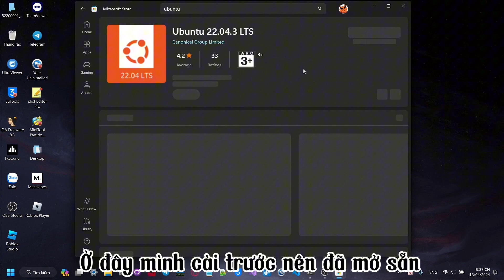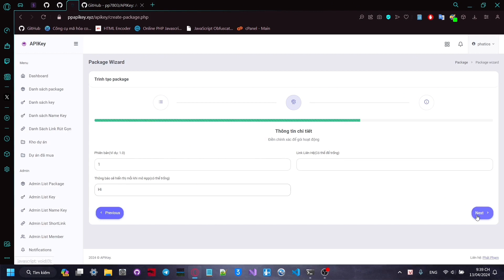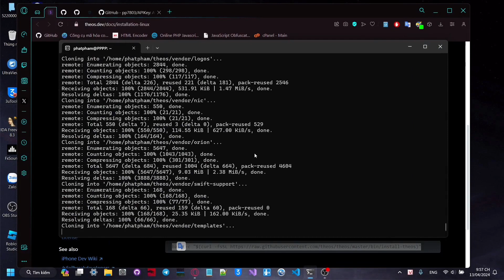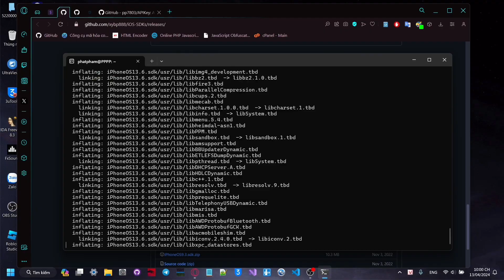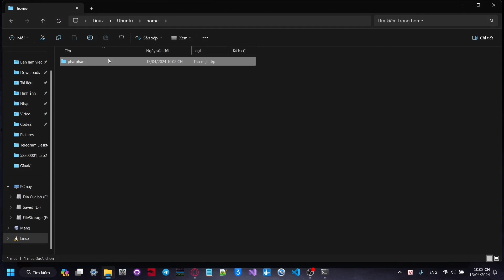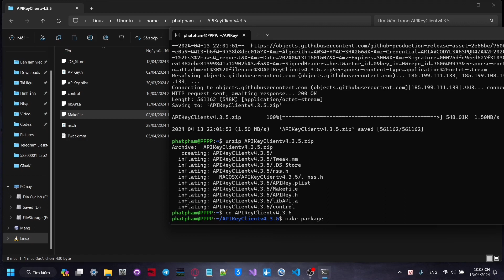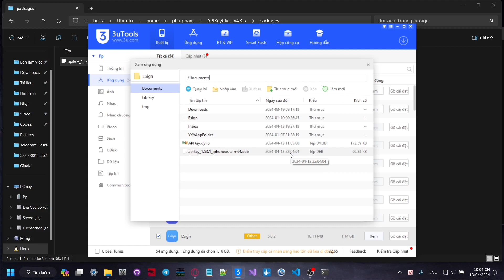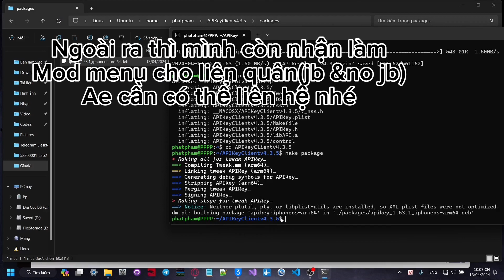Hướng dẫn gắn Key vào game Liên Quân - APIKey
Lệnh Ubuntu cài theos
sudo apt install bash curl sudo

Lệnh tải SDK và giải nén ( có thể bỏ qua bước này)
wget (có thể thay thế 13.6 bằng phiên bản khác bạn muốn)
unzip iPhoneOS13.6.sdk.zip
sudo mv iPhoneOS13.6.sdk theos/sdks

Chỉnh sửa file Tweak.mm, thay thế token.

COPYRIGHT BY APIKEY